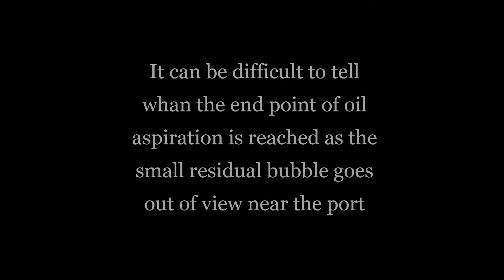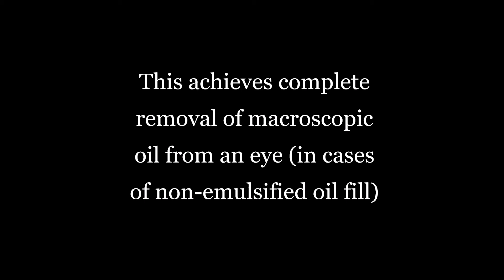Removal of Intra-ocular Silicone Oil - Spotting the Endpoint